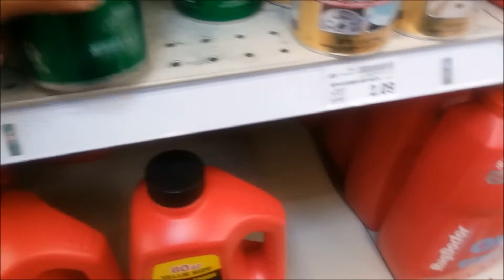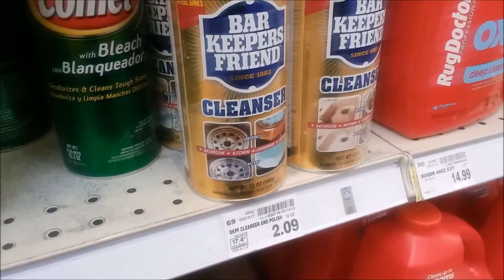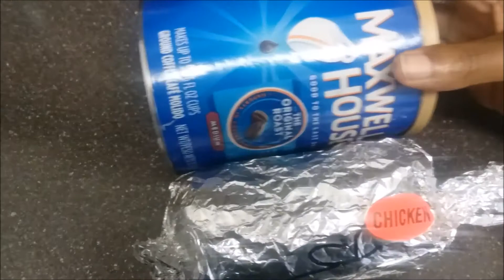Vlog | I Love Me Some Moes!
Short Vlog, I missed you guys. Did you miss me? I love me some Moes and decided to take you along today while on a grocery and burrito run

I upload weekly vids (Vlogs, Hauls and content ) about my life, wellness, & beauty!